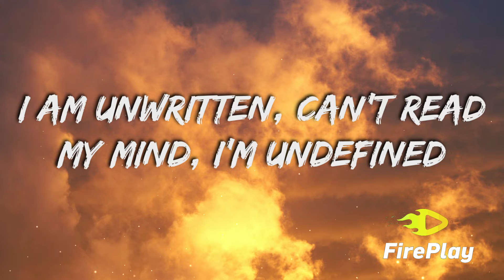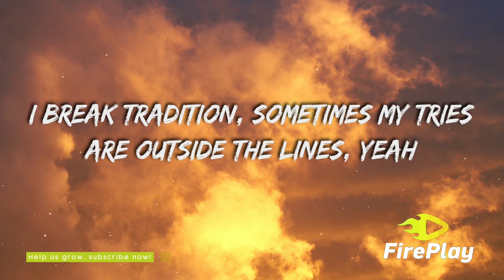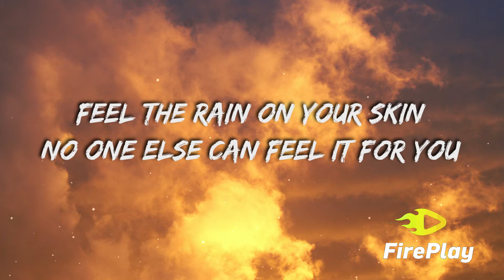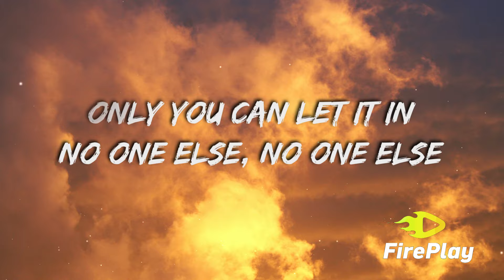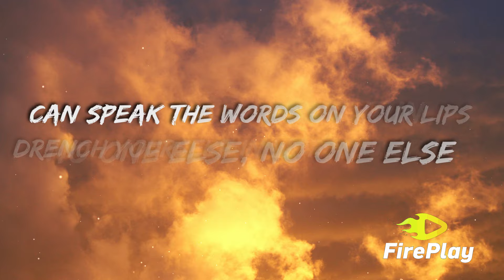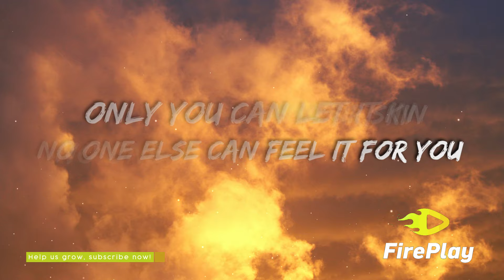Natasha Bedingfield - Unwritten (Lyrics)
🎤  Lyrics

[Verse 1]
I am unwritten, can't read my mind
I'm undefined
I'm just beginning, the pen's in my hand
Ending unplanned

[Chorus]
Oh, oh
[Verse 2]